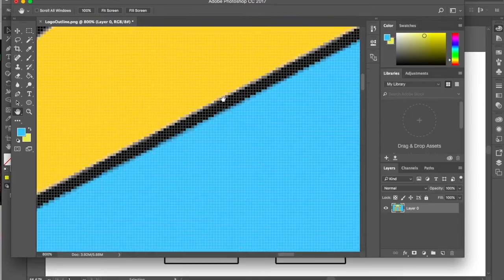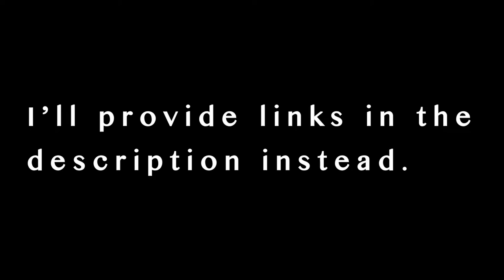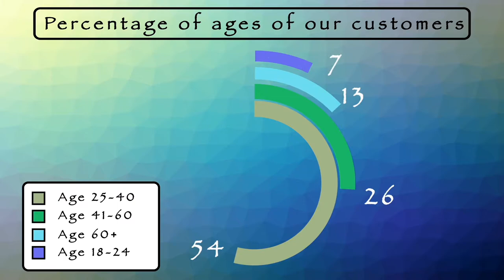Demo Reel -- After Effects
This is it.  This is why I spent most of my summer inside or at a coffee shop.  My demo reel.  Made completely out of After Effects, I taught myself all this from trial and error or tutorials I've found online.  It was so much fun learning about After Effects: one of my favorite programs ever.  This all took me over thirty hours of work to get five minutes of results, but it was well worth it.  So sit back, relax, and enjoy watching me make a fool of myself...